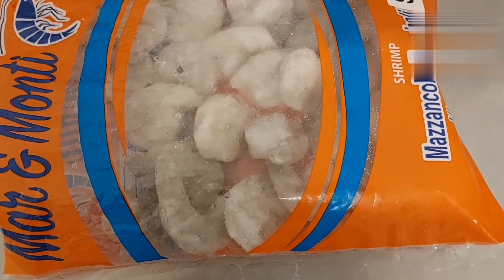চিংড়ি মাছ দিয়ে চিচিঙ্গা ভাজি।Chichinga Recipe।চিংড়ি চিচিঙ্গা। chingri chichinga।Sipar cooking studio